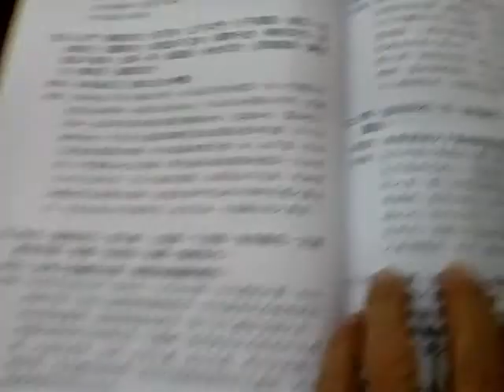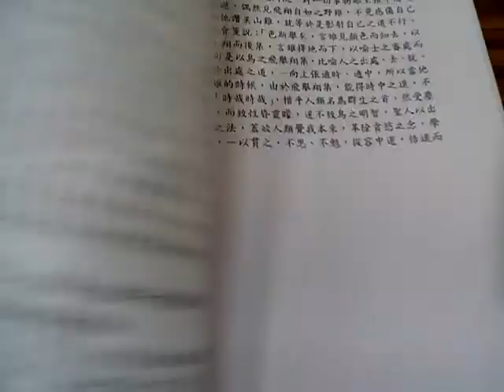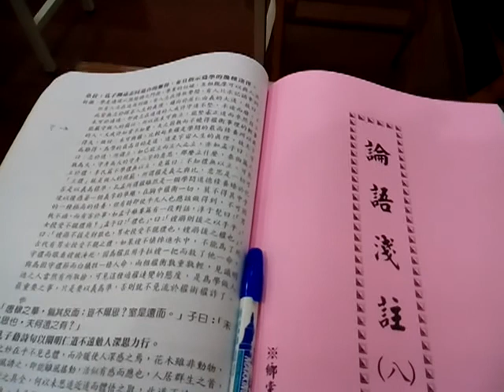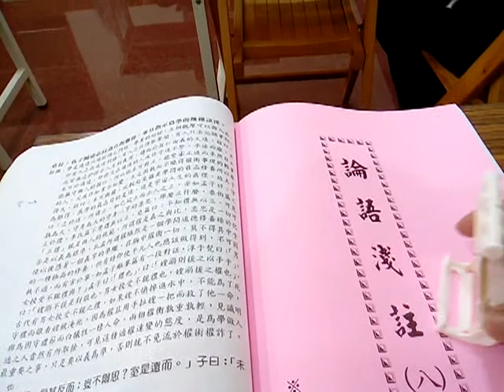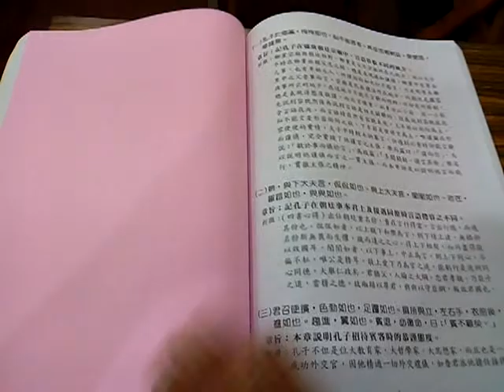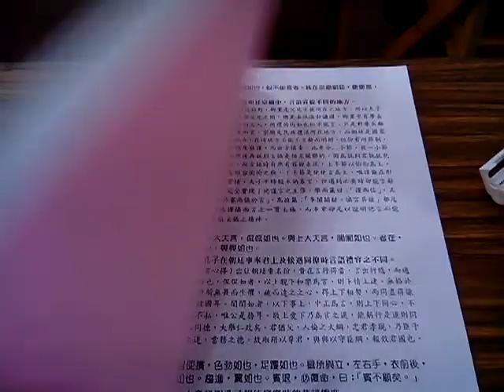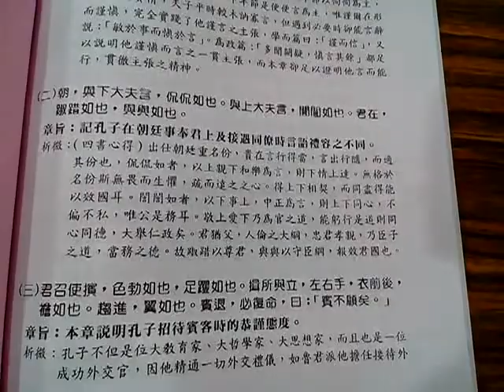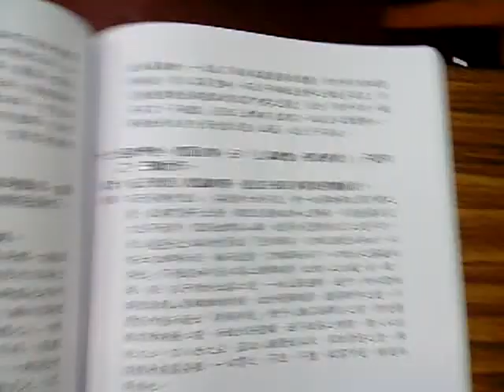VID 20191109 113044愛祥佛堂論語班謝講師講解鄉黨篇第十先做簡介閩南語版